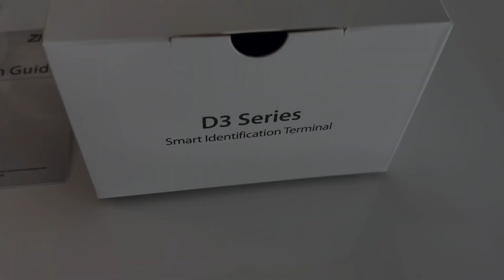D3 Series Unboxing Video